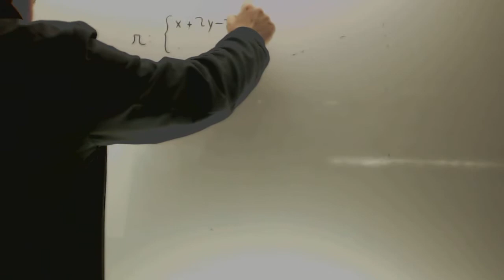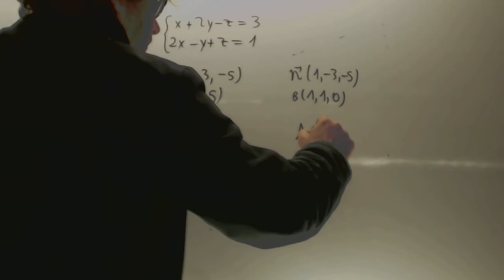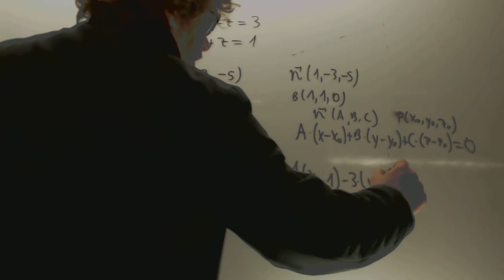Matematicas II 2014 Junio Ejercicio 4 Opcion B Apartado 2 Academia Usero Estepona